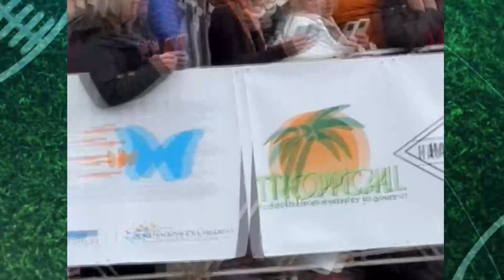Generaleño destacó en la Maratón de Columbus en Estados Unidos